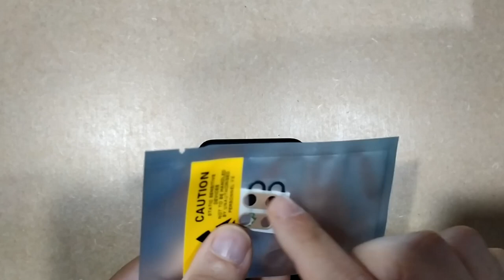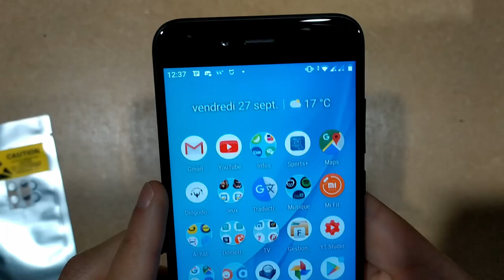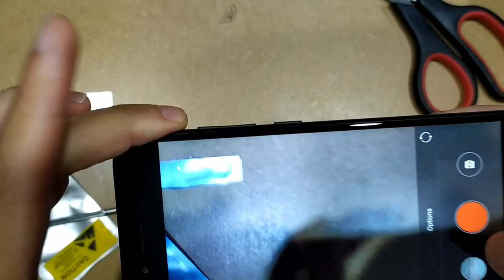Tuto dingo: Réparation vitre,lentille caméra arrière d'un smartphone facilement et pour 1€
Aujourd'hui, petite vidéo tuto pour vous montrer que c'est très simple de réparer une vitre de caméra arrière cassé après une chute.
Lien du vendeur qui vend les vitres, les lentilles
Sur Amazon
Téléchargez mon application pour rater aucun bon plan et discuter avec moi ou la communauté
Tests et conseils de produits achetés en ligne et les meilleurs prix négociés pour vous sur mon blog